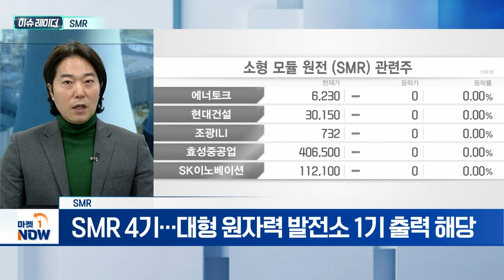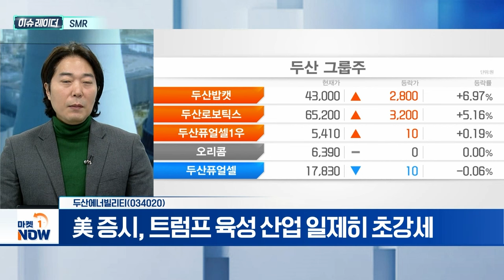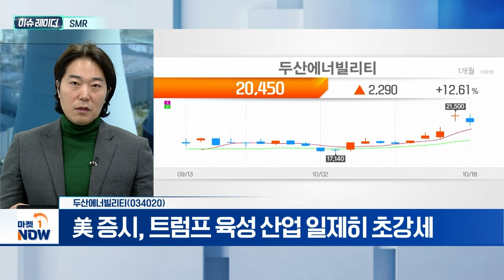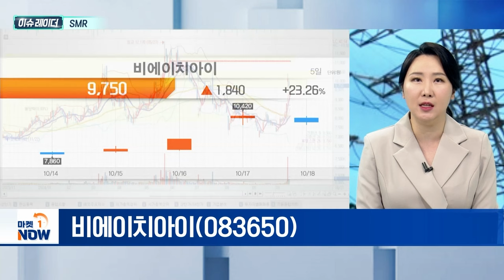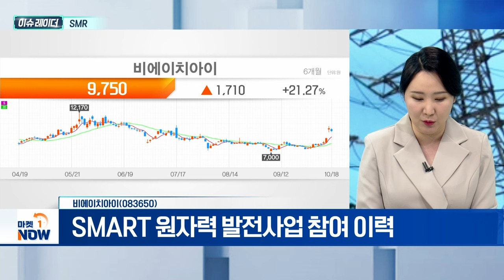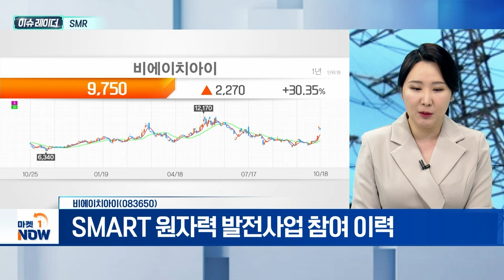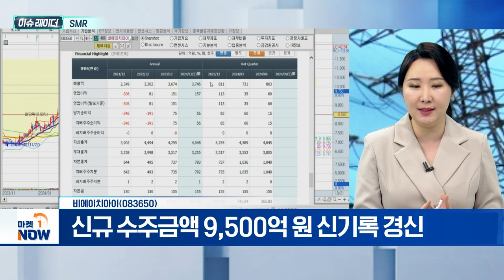SMR | 두산에너빌리티, 비에이치아이 | Market Now (20241021)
- 대통령실, "SMR 4기 건설 계획 연말에 발표"
- SMR 4기…대형 원자력 발전소 1기 출력 해당
- 정부, 한국형 개발 및 전문인력 확충 집중
- AI 데이터센터 전력 수급 위해 각광

- 美 증시, 트럼프 육성 산업 일제히 초강세
- AI 반도체 시장 전력 중요성 부각
- 필리핀 최대 전력기업과 발전 인프라 협력 강화

- i-SMR 기술개발 사업단 참여 예정
- SMART 원자력 발전사업 참여 이력
- 신규 수주금액 9,500억 원 신기록 경신